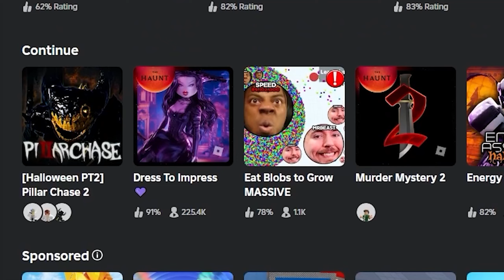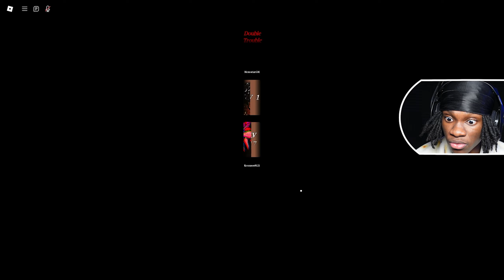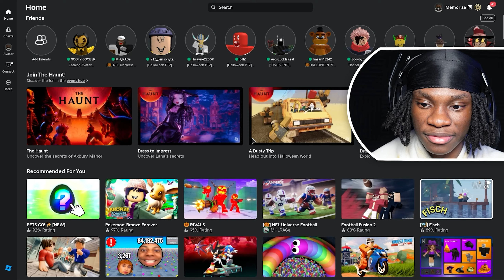FINALLY PLAYING AS INKFELL IN ROBLOX PILLAR CHASE 2..